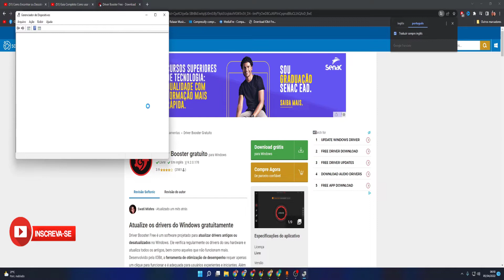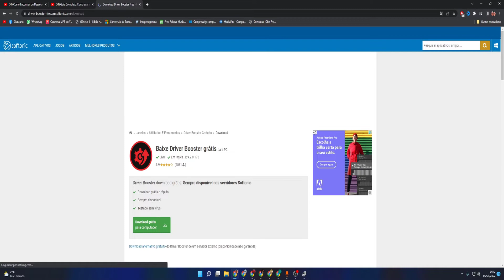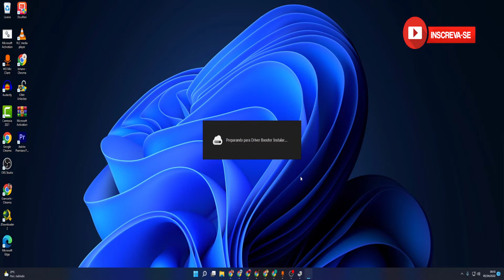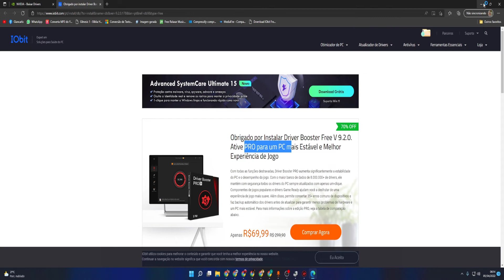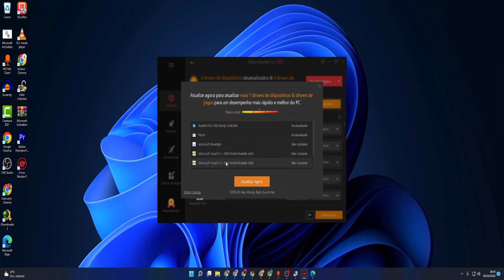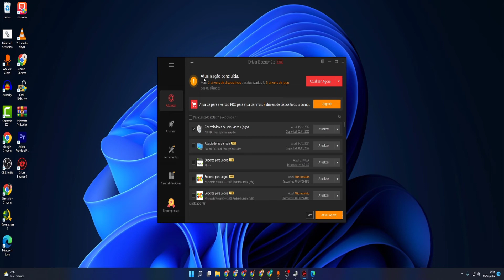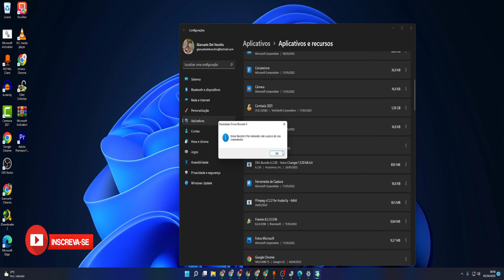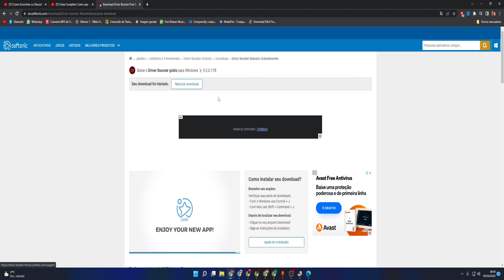Driver Booster, instale qualquer drivers faltando no seu computador, como instalar drivers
Atualize os drivers do Windows gratuitamente
Driver Booster Free é um software projetado para atualizar drivers antigos ou desatualizados no Windows. Ele verifica regularmente os drivers do seu hardware e atualiza todos os antigos, bem como aqueles que não funcionam mais. Desenvolvido pela IOBit, a ferramenta de otimização de desempenho requer apenas um clique para funcionar e é adequada para usuários experientes e iniciantes. Além de atualizar os drivers, o software gratuito e avançado também melhora a experiência de jogo do PC.
Driver Booster, instale qualquer drive faltando no seu computador, Ressolva agora, simples e rápido